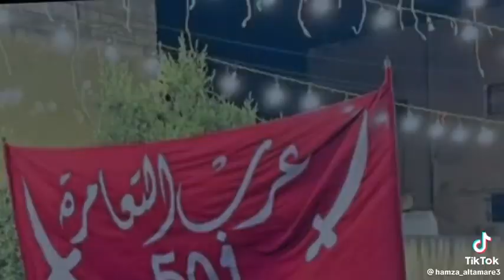بدو عرب التعامرة بني الحارث جمرة عرب